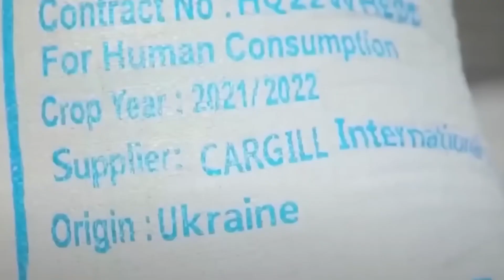РФ об этом молчит: МОСКВА теряет ВСЕ корабли? / МАЙКЛ НАКИ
Майкл Наки @MackNack  в новом видео на своем канале детально объяснил, зачем Украина уничтожает Черноморский флот РФ и какие главные цели ставит для себя. Москва в панике умалчивает об этом, потому что Путин все больше и больше теряет кораблей после успешных атак ВСУ.